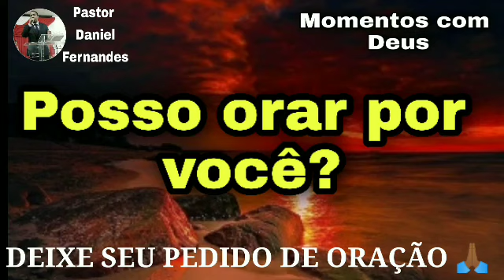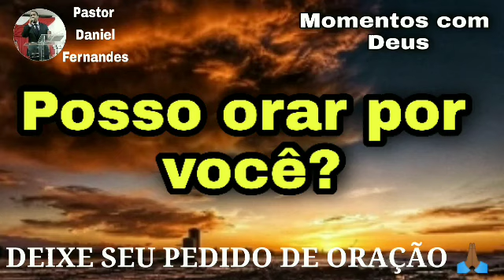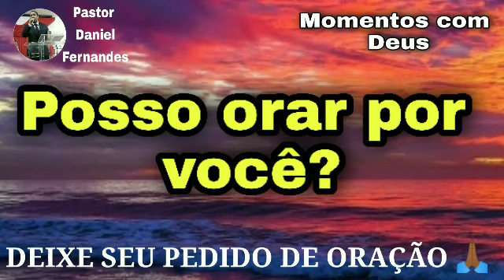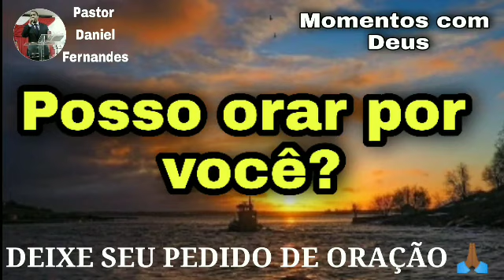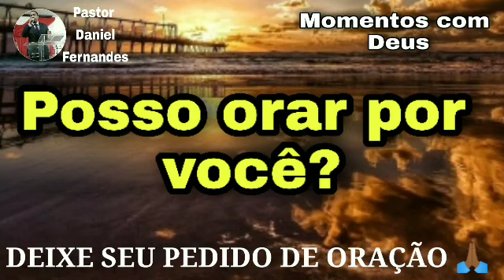Oração da noite de hoje 21 de Maio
No vídeo de hoje vamos trazer uma oração da noite poderosa e uma palavra edificante do para ao teu coração.
Receba a sua vitória em nome de Jesus🙏🏾

Adquira nossos cursos

Canal Momentos com Deus
Pastor Daniel Fernandes

Canais que costumo assistir😍😍

Pastor Antônio Júnior
Reflexão Cristã
Minuto com Deus
Bispo Bruno Leonardo
Deus poderoso
Momento com Deus
Deus me defenda
Minuto com Deus animação
Gospel general
Fabio Teruel
Pastor Cláudio Duarte
Música gospel
Foco em Cristo

 Parceiro:  @Universo das lutas

Oração cantada
Oração do dia
 Oração do salmos 91
Oração da meia noite
Oração manzotti
Oração ao Espírito Santo
 Oração antes de dormir
Oração padre reginaldo
Oração da noite de hoje 22 de maio
Oração de hoje
Oração de hoje pastor Antônio Júnior
Oração pastor Antônio Júnior de hoje
Oração pastor Antônio Júnior hj
Oração cantada letra
Minuto com Deus
Oração
Oração da noite Antônio Júnior
Oração da noite padre Alex Nogueira
Oração da noite João Alexandre
Oração da noite Fábio Teruel
pastor Antônio Júnior
Momento de oração com Deus
Grupo de oração